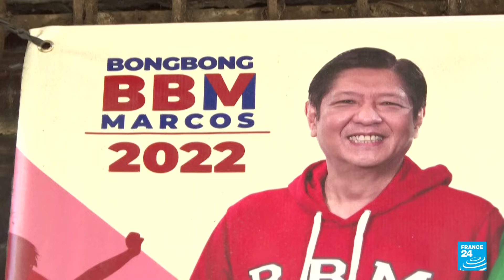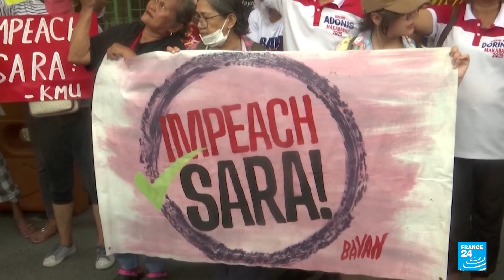Amenazas de muerte y acusaciones: la ruptura política entre presidente y vicepresidenta de Filipinas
El presidente Ferdinand Marcos Jr. y la vicepresidenta Sara Duterte pasaron de ser aliados cercanos a convertirse en feroces enemigos, con amenazas de muerte directas. La discordia entre ambos políticos ha generado una tormenta política en Filipinas, obligando al mandatario a reforzar su seguridad y ordenar una investigación a las declaraciones de la vicepresidenta.